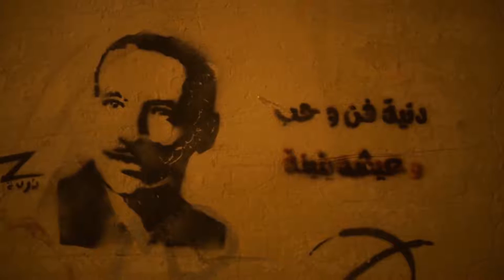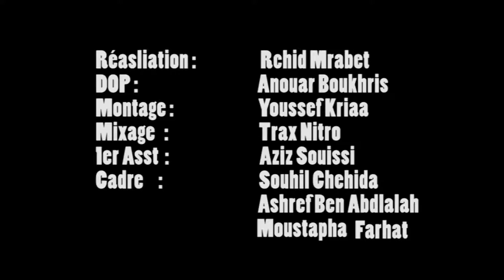-Khoufi Äalik-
Director / Rchid MRABET
 D.O.P. / Anouar BOUKHRIS
Edit By  Youssef KRIAA